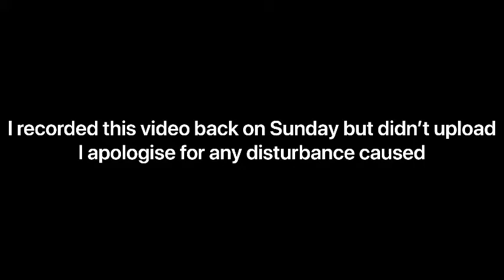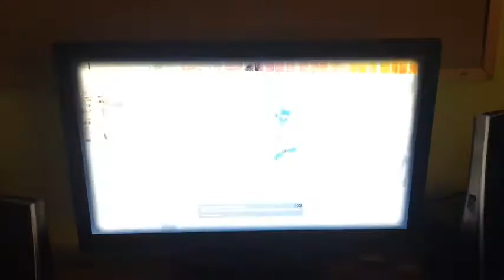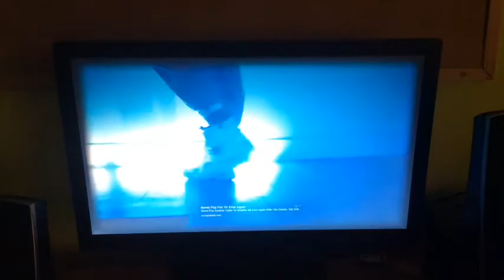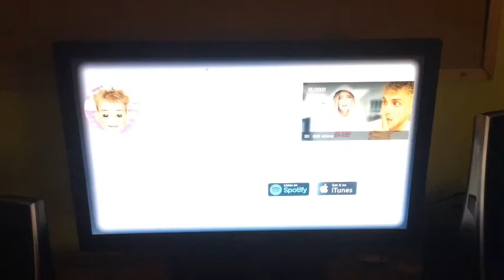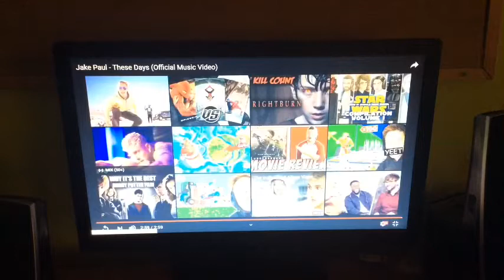REACTION TO THESE DAYS BY JAKE PAUL